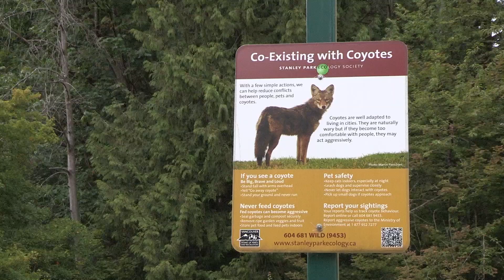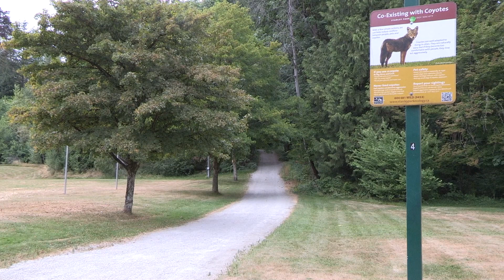Coyote attacks affecting business at Stanley Park | Vancouver Sun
First it was the pandemic, then the bike lanes. Now coyote attacks are closing down parts of Stanley Park and businesses in the area are feeling the strain.